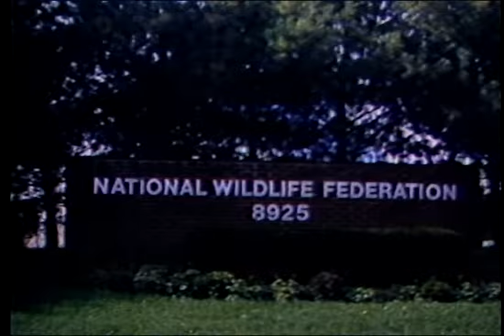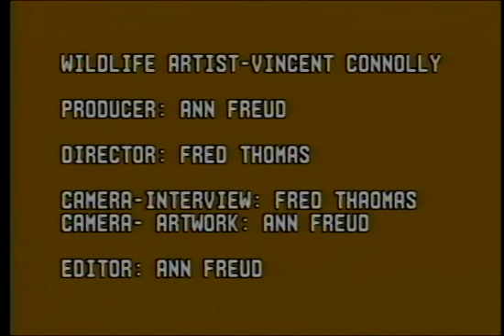Vincent Connolly, Wildlife Photographer